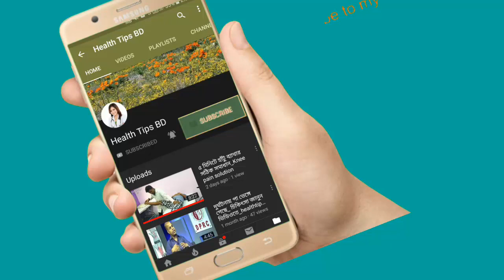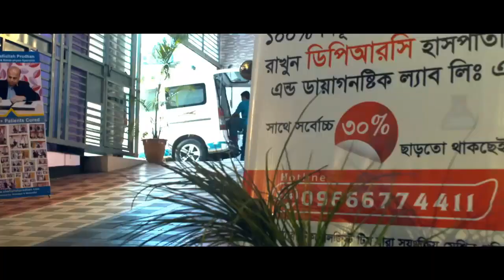ব্যথার জন্য অনেকেই ক্যালসিয়াম খান, এটা ভাল নাকি খারাপ,জেনে নিন।।DPRC advanced pain treatment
keyword...